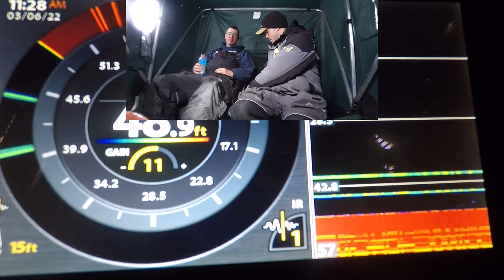Ice Fishing Lake Trout | LiveScope Footage, Locations, & Tips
This video documents my trip up to Whitefish Bay on Lake of the Woods to target Lake Trout.  Plans changed quickly due to the slushy conditions, so I took the highlights from all three days to give a run down of what worked, what didn't, and areas that we found success.

Winter Gear

Summer Gear